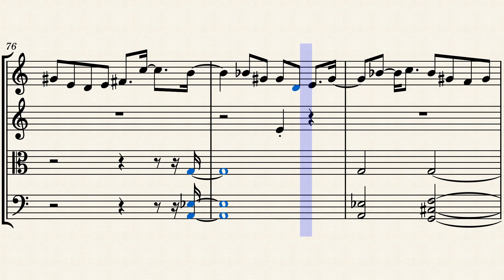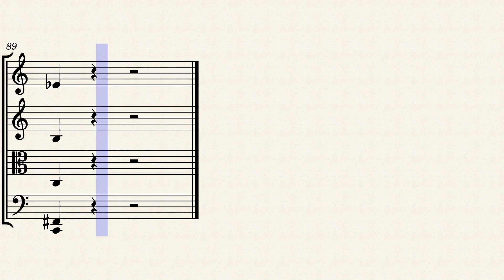Piece No. 5 in C for string quartet by Lee Gerstmann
This is the fifth piece in my collection called "10 Pieces for String Quartet."